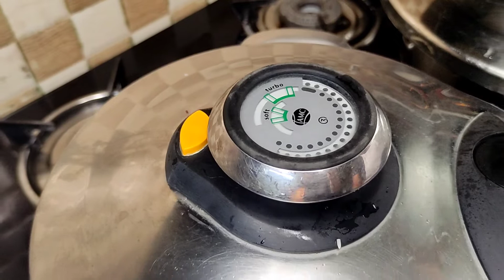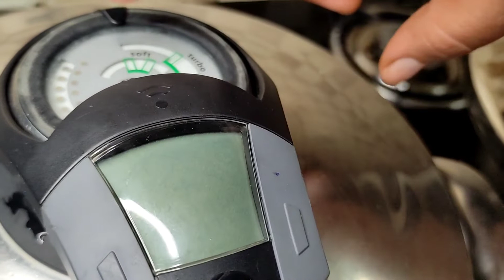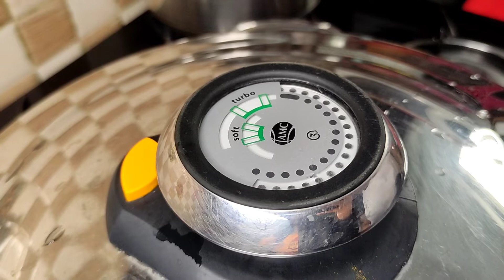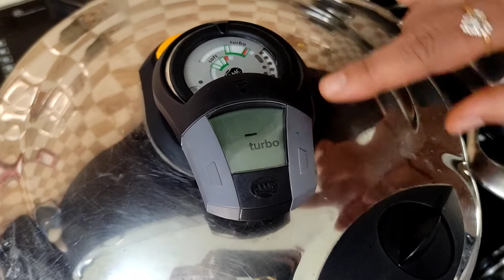టమాటో పప్పు కమ్మగా రావాలంటే ఇలా చెయ్యండి|tomato pappu plain rice|ఫాస్ట్ గా ఈజీ గా AMC cook ware లో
Alpha metal corporation.
It is made of surgical steal with more than 55 years of experience.AMC unique methode of cooking without added fat makes it possible to substantially reduce the caloreis intake without having to compromise on taste.

WHY FATLESS COOKING?
*To much oil is unhealthy
*Over heated oil is dangerous for health
*Excessive consumption of oil may result in high blood pressure,high cholestrol,obesity and diabetes.

WHY WATERLESS COOKING?
*Water draws out the flavour,colour,and nutrients from the food cooked in it.

WHY AMC?
*AMC is amde up of high grade stainless steel which enables fatless and waterless cooking
*Less calories
*Maximum retention of vitamins and minerals
*Less salt
*Better taste
*Save money by reducing oil and gas consumption
*Patented and world innovation protected technology
*30 years global guarantee